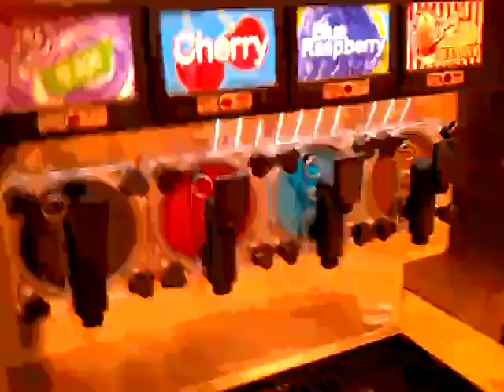January 19, 2012 4:22 PM